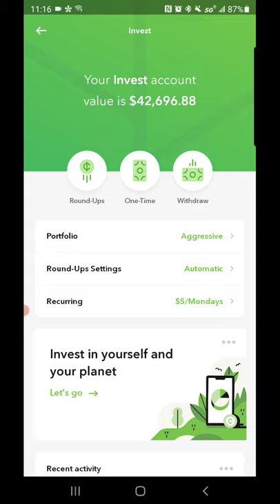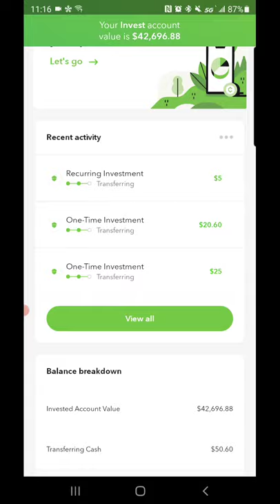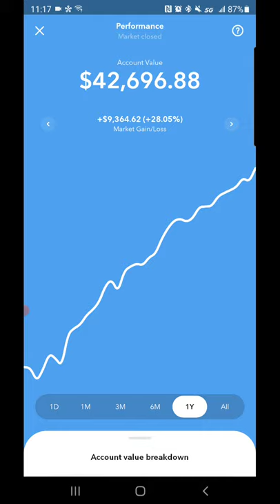Acorns portfolio rises to $42,600.00!!!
Another great day in the stock market. Hope you guys are enjoying the videos.